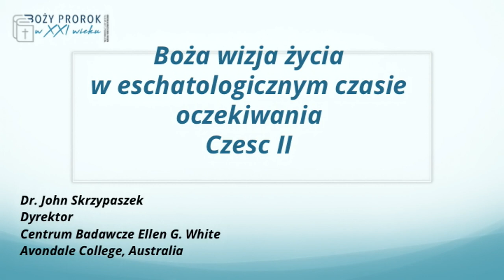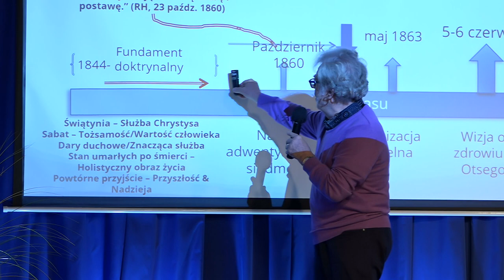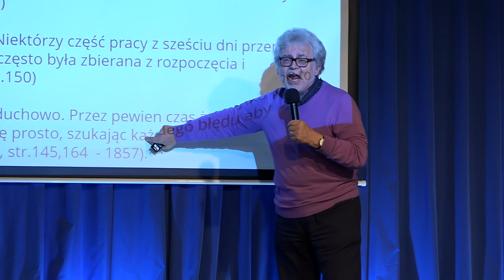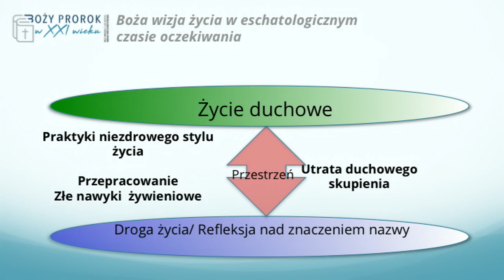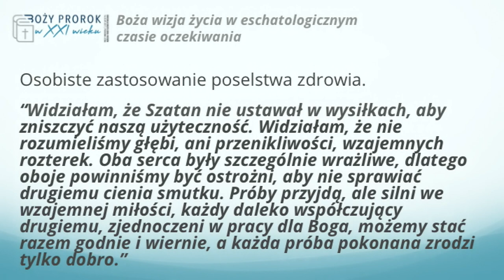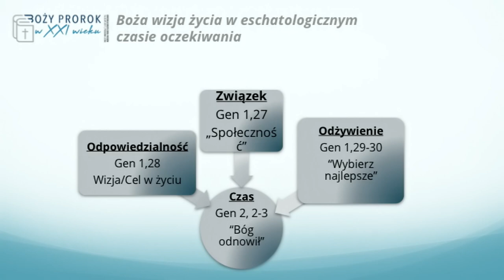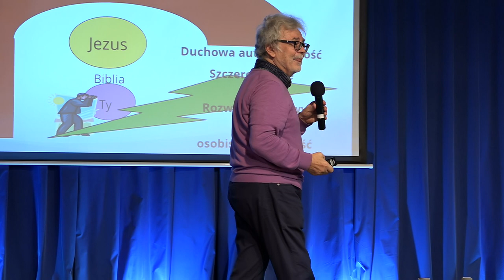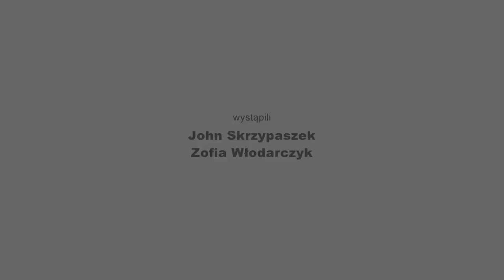„Boża wizja życia w eschatologicznym czasie oczekiwania, cz. 2” - #3 - John Skrzypaszek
Materiał filmowy z Konferencji Starszych Zboru w dniach 16-17 września 2017 r. w Podkowie Leśnej pt. „Boży prorok w XXI wieku. Jak czytać i rozumieć pisma Ellen G. White?”. Wykład pod tytułem „Boża wizja życia w eschatologicznym czasie oczekiwania, część 2”. Przemawia John Skrzypaszek, dyrektor Centrum Badawczego Ellen G. White z Avondale College w Australii. Tłumaczy Zofia Włodarczyk.